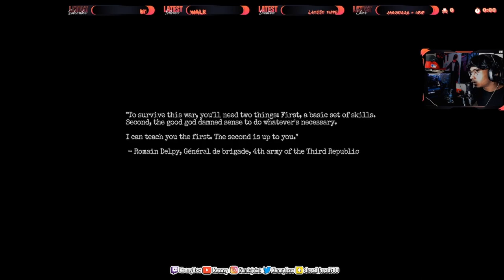Surviving the HORRORS of Trench Warfare in Amnesia | Amnesia the Bunker | Part 1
Hope you guys ENJOY! Amnesia the bunker this is the first episode ill drop more and maybe the full playthrough we'll see but TILL NEXT TIME YALL or tmrw lol..

Amnesia the Bunker,  Surviving the HORRORS of Trench Warfare in Amnesia | Amnesia the Bunker | Part 1